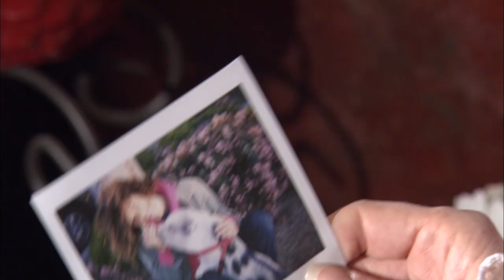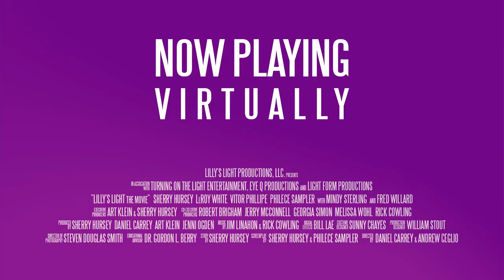LILLY'S LIGHT: THE MOVIE -- Official Trailer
Sherry Hursey (Home Improvement, Bring It On) portrays Lilly, a loving foster mom and the keeper of an enchanted lighthouse. With her spirited crew of kids, their exotic talking pets and zany friends, Lilly, uses joy, love, laughter, and song as her tools, and shows everyone that “Life is Full of Possibilities!”

When two curious members of Lilly’s crew discover the Big Book of Little Adventures, in the lighthouse basement, the adventure begins. Messenger-pelican, Pel Mel, brings news that newly orphaned Daniel and his pot-bellied pig, Oink, need a home. As sisters Peaches, Mindy Sterling (Austin Powers, iCarly), and Dee, Philece Sampler (Stanley) snicker-bicker, Professor Crabbe, perfects the Illiator, Will and Al Patchitt, prepare for guests, Lilly, the kids and Uncle Fitz, take Daniel on a musical journey where they meet Sir Oinks A Lot, the Wizard of Hog, Fred Willard (Everybody Loves Raymond, Best in Show) discover the secret of the lighthouse and how to turn the imaginary into magical adventure.

Lilly’s Light is filled with original music, sparkling sets and strong message points to which children can relate. It “shines a light” on the issue of challenges facing foster children. It is an inspiring and uplifting feature film adventure that will capture the hearts and minds of children and adults everywhere.